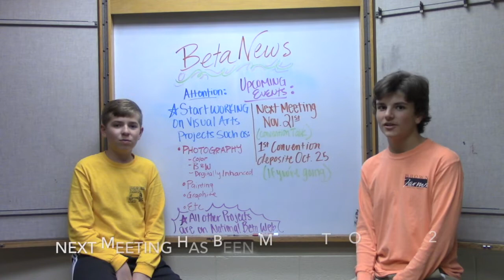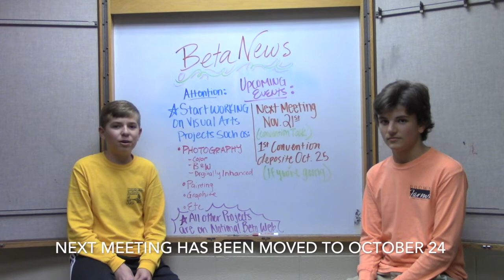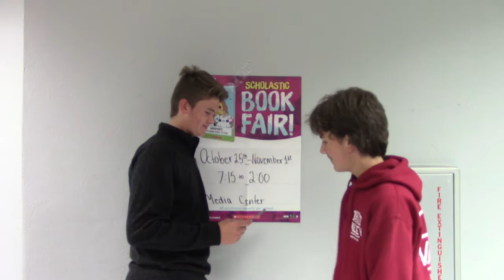OCMS News 10-18-2019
This week's news @ OCMS.